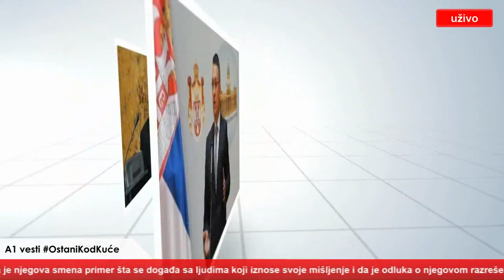Kako mediji u Novom Pazaru izveštavaju o korona virusu?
 A1 portal